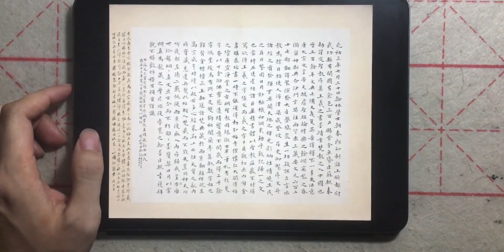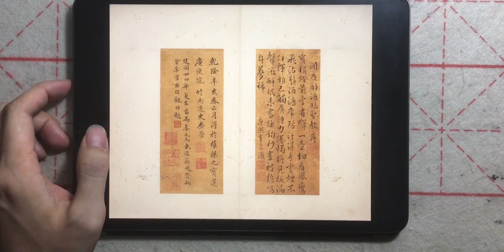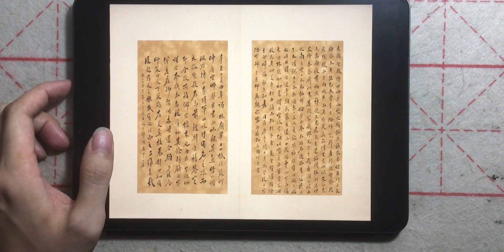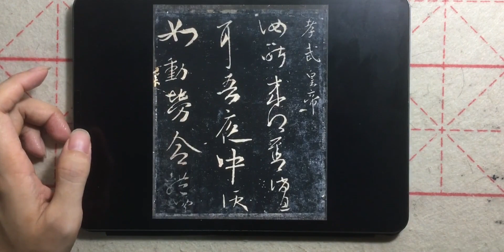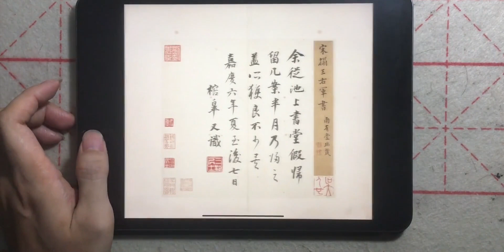浅聊篆刻与书法 个人见解罢了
书法,文化,学习,艺术,毛笔字,篆刻